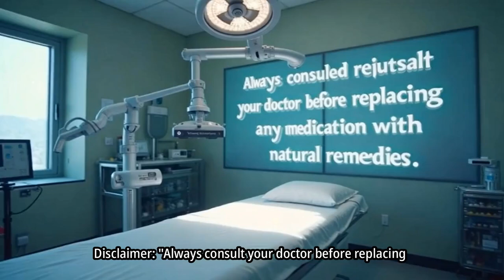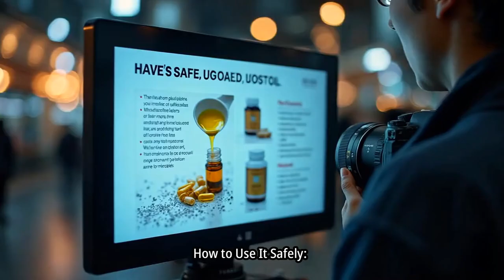Black Seed Oil vs. Modern Medicine: Is This Ancient Oil More Powerful?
Is Black Seed Oil really as powerful as people claim—or is modern medicine still king?
In this video, we explore the ancient remedy known as black seed oil (Nigella sativa), its scientifically proven benefits, and how it compares to pharmaceutical treatments. From inflammation and immunity to blood sugar and blood pressure, discover what over 800 studies say about this natural oil—and whether it truly stands up to modern medicine.

🌿 Topics Covered:

What is Black Seed Oil?

Thymoquinone: The powerful active compound

Science-backed health benefits

Pros & cons vs. prescription medications

How to use Black Seed Oil safely

📚 Sources include clinical trials and medical journals.